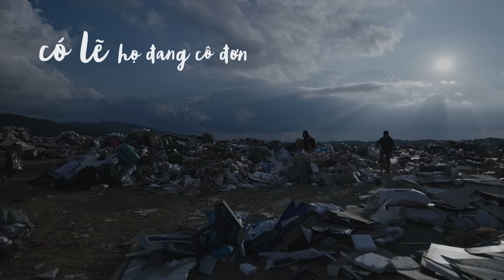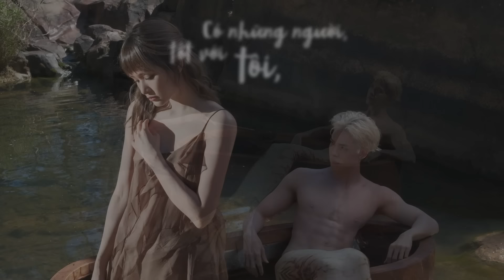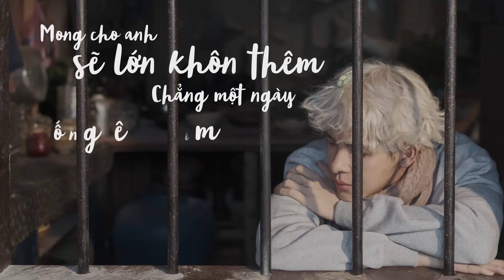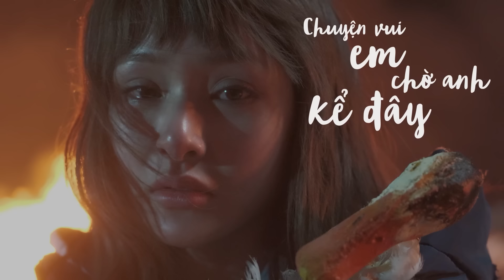NGƯỜI RẤT TỐT KHÔNG GẶP SẼ TỐT HƠN | HIỀN HỒ x DENIS DANG x CHÂU ĐĂNG KHOA | OFFICIAL LYRICS VIDEO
NGƯỜI RẤT TỐT KHÔNG GẶP SẼ TỐT HƠN - KARAOKE TONE NỮ | HIỀN HỒ x DENIS DANG x CHÂU ĐĂNG KHOA

LYRICS:
Có những người, đến với tôi, có lẽ họ đang cô đơn nên nói yêu tôi
Có những người, tốt với tôi, có lẽ là ai họ cũng đối tốt thế thôi

Rồi họ lại ra đi, mang theo mang theo bao nhiêu tâm tư tâm tư của tôi vứt đi
Để lại cho tôi, hoang moang hoang mang âu lo như chôn vùi chôn vùi  trong đống tro

Người rất tốt, không gặp sẽ tốt hơn
Buồn lại ghé hiên nhà thăm một người cô đơn
Người đổi khác, ai rồi cũng lớn khôn
Chỉ mỗi em khờ dại buồn phiền và cô đơn

Oh Uh OH uH Oh Oh
Câu chuyện buồn chán ngấy

Chuyện vui em chờ anh kể đây

Mong cho anh sẽ sống yên vui
Bên ai kia ngốc hơn tôi
Vì tôi ngu si đủ rồi
Mong cho anh sẽ lớn khôn thêm
Chẳng một ngày sống êm đềm
Chẳng cần xin lỗi

CREDIT:
Trân trọng cám ơn ekip thực hiện

-Executive Producer: HO HAI DANG - KHANG QUACH
-Director: DINH HA UYEN THU
-Music Composer : CHAU DANG KHOA
-Creative Director: DENIS DANG

-Music Producer : CHAU DANG KHOA
-Music Arranger : NGUYEN ANH VU - CHAU DANG KHOA
-Sound Engineer : GAUSIEUNHAN - DANIEL MASTRO
-Mixing & Mastering : GAUSIEUNHAN - DANIEL MASTRO
-Recording Studio: GSN STUDIO
-Background Vocal: GOLL

-Artist Assistant:: NY VO - NGO THU
-Social Manager: KHANG QUACH - HO HAI DANG
-PR Manager: CANH THIÊN

Produced by: GANGA STUDIOS - A DIVISION OF T PRODUCTION
-Director of Photography: DUY VK
-Assistant Director: KIM ANH
-Script Writers: DENIS DANG - BR.
-Staring: DENIS DANG - PHUONG VI

-Project Manager: MAI HUYEN
-Producer: THUY VAN
-Line Producer: NHI TRUONG - MINH ANH
-Assistant Producer: HAN NGUYEN

-Camera Operator: DUY VK
-Focus Puller: TA TOAN THANG
-Gaffer: NGUYEN QUOC TRUNG
-D.I.T: NGUYEN HI KOI
-Camera Equipment: ARROW FLYCAM
-Lighting Equipment: CINELIGHT
-Production Designer: SANG SANG TEAM
3D Set Design: NGO HOANG NAM

-Post Production: GANGA STUDIOS
-Editor: BR. - TRAN MINH NHUT
-Colorist - Post : TIEN TUAN
-VFX by: GANGA STUDIOS
-Compositor: THINH NGUYEN - TRONG HIEU
-Online Artist: TRAN MINH NHUT
-Post - Producer: CHERRY DEO

-Stylist: HUYNH THANH THO
-Assistant Stylist: TRUONG HUE KHANH, PHAM MINH HIEU, NGUYEN THANH CHU, TRINH ANH THU
-Costume: NOAM - HOA NIEN - DATT
-Accessory: HOA NIEN
-Makeup: HANH TRAN
-Hairstylist: NGUYEN TO - CHIMI

-Photographer : NGUYEN ANH HAO  - JA HWI
-Graphic Designer: MOL DO
-Behind The Scene: THINH NGUYEN - KHOA NGUYEN - TRONG HIEU
-Storyboard Artist: DUY HO
-Catering: LE LE TEAM
-Location Manager: MINH ANH - THANH Q BUI - TUAN ANH TEAM

Lời cám ơn trân trọng và chân thành xin được gửi đến:
-Sở Văn Hoá Thể Thao Du Lịch Tỉnh Lâm Đồng
-Công ty Cổ Phần Dịch Vụ Đô Thị Đà Lạt
-UBND Phường 5, Thành phố Đà Lạt, Lâm Đồng
-Quán Cà Phê Rừng Nauy (116 Hùng Vương, P. 11, TP. Đà Lạt) và anh Bashō Lam

Cảm ơn sự hỗ trợ của các đối tác đã giúp đưa MV của Hiền Hồ đến với gần hơn với khán giả:
-GANGA STUDIO
-VISIOLAB
-METUB NETWORK
-YINYANG MEDIA
-1 9 6 7 ENTERTAINMENT
-DAO ENTERTAINMENT
-ALEX ENTERTAINMENT
-THEANH28 ENTERTAINMENT
-FANTASTIC ENTERTAINMENT
-MOOD DIGITAL

© Bản quyền thuộc về Hiền Hồ
© Copyright by Hien Ho ☞ Do not Reup